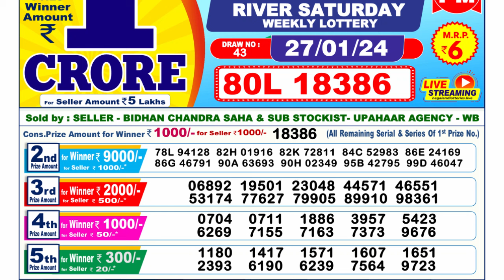Dear Lottery Sambad 6pm today 27.01.24 Nagaland State Lottery Result